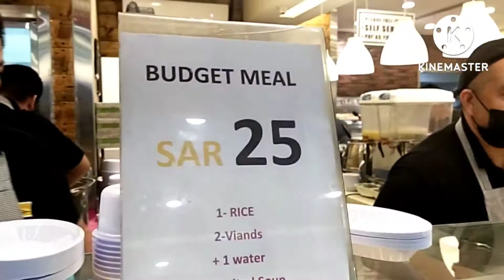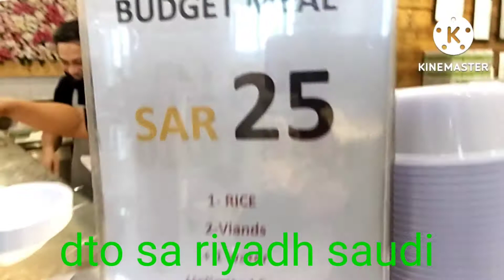PINOY FOOD RESTAURANT NG RIYADH SAUDI ARABIA//SEAN J VLOG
please join us for perks
please join my new community team ambag cares..